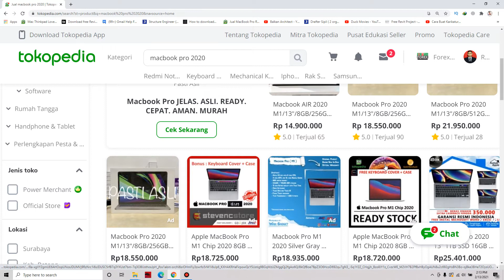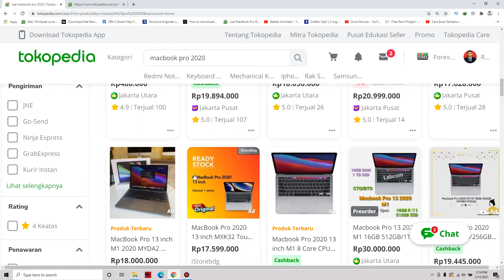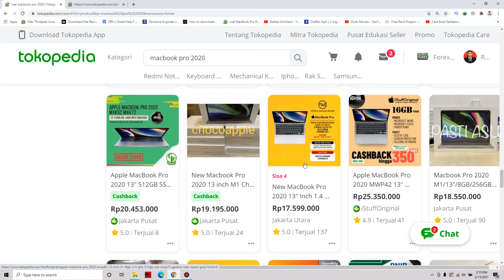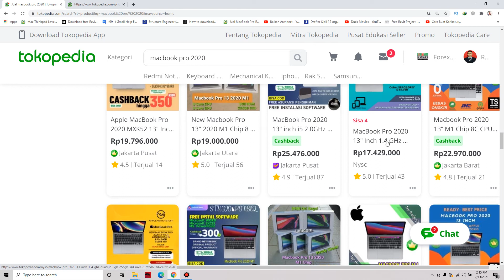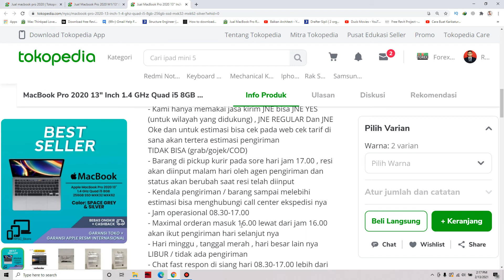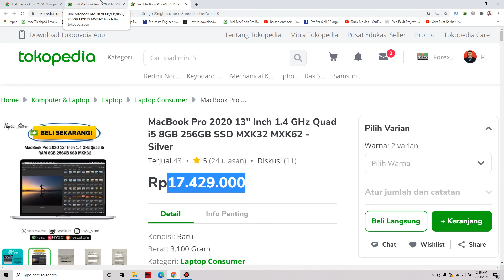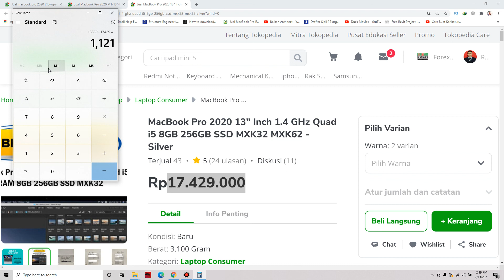Perbandingan Harga Macbook Pro M1 dengan Core I